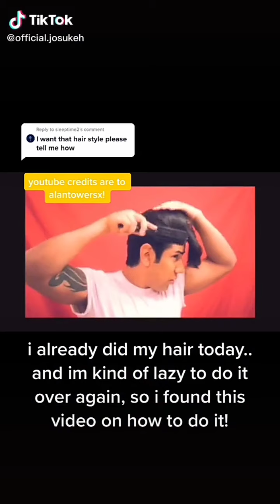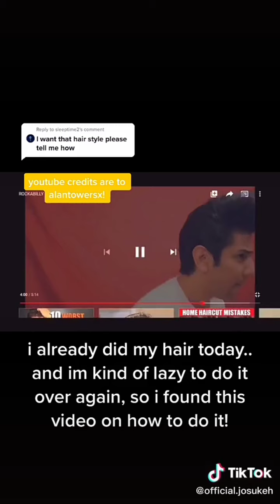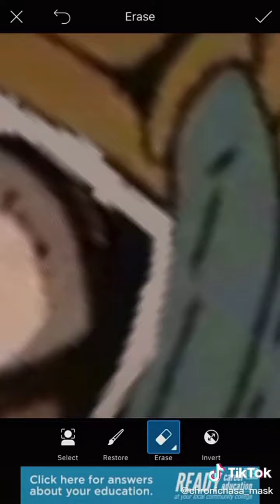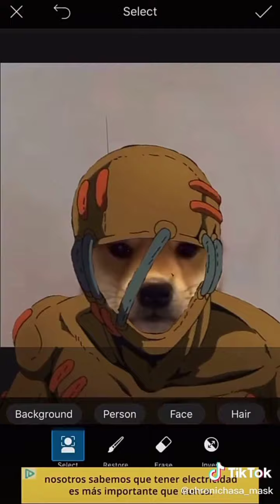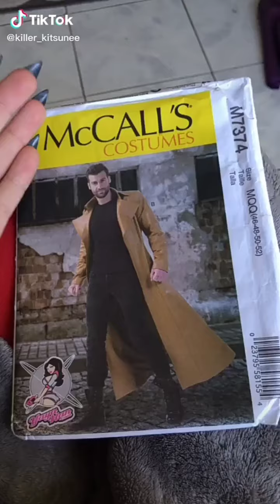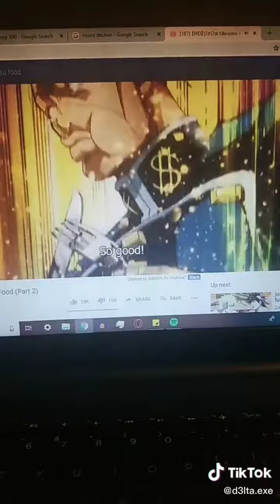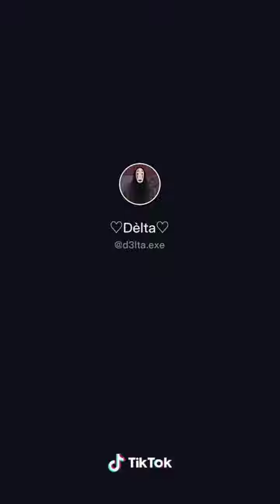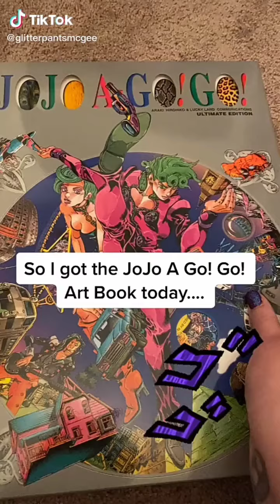Jojos Bizarre Tik Tok Compilation #8